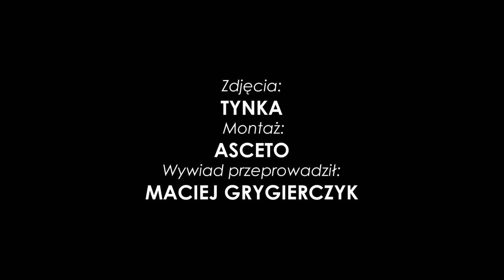Patryk Stępiński po meczu Jagiellonia Białystok 1-1 Ruch Chorzów (24.02.2024)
Nasz sponsor strategiczny – Betclic – przygotował specjalną ofertę, dzięki której pełnoletni kibice mogą wymiernie wspierać Ruch! Razem zbieramy na wspólne cele! 💰
1. Zarejestruj się w Betclic kodem NIEBIESCY
2. Zweryfikuj konto
3. Dokonaj pierwszej wpłaty w wysokości min. 100 zł
4. Obróć co najmniej 100 zł